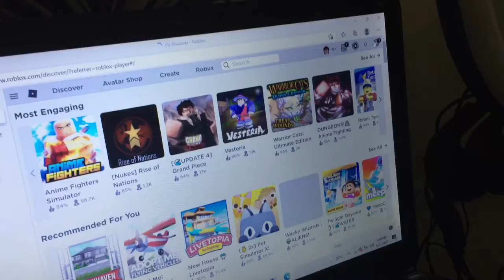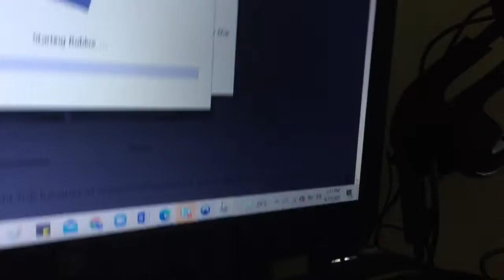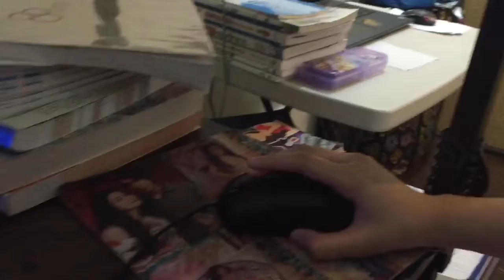Teaching Tita on how to play ROBLOX Field Trip Z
Fun Play moment with sister to share the good vibes to everyone. Life is too short to be unhappy. Let's help spread the good vibes and live life to the fullest.